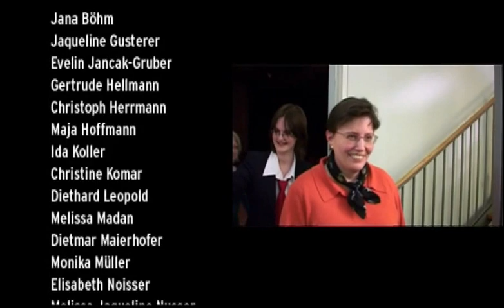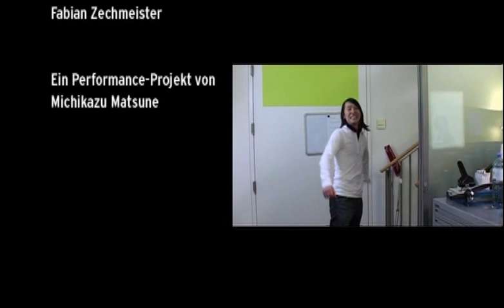JAPANESE FOR BEGINNERS (2009)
"This play is a performative introduction to the Japanese culture by people who are not from Japan...by questioning how we perceive our cultural stereotypes, the performance examines the possible practice beyond these boundaries."
Japanese artist Michikazu Matsune - responsible for the concept of this play.